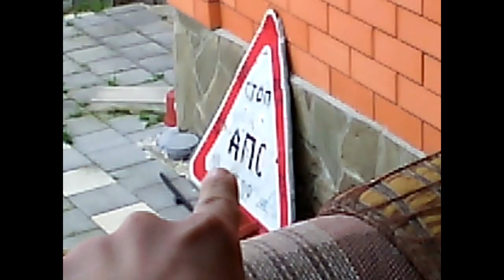VLOG:ГОНОЧНЫЙ....Контадор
Заявитель: [Merlin] IDOL Distribution